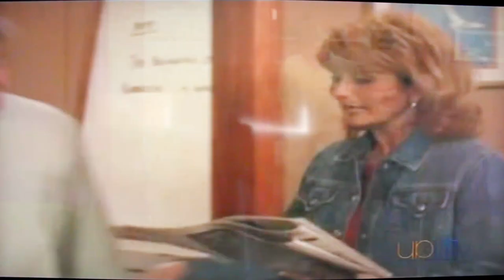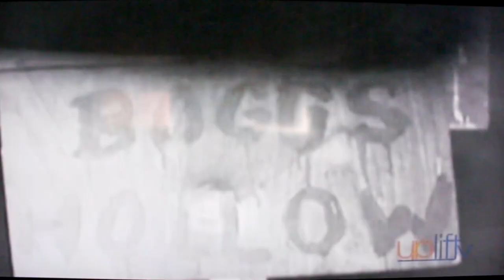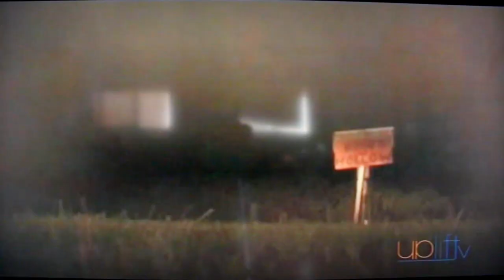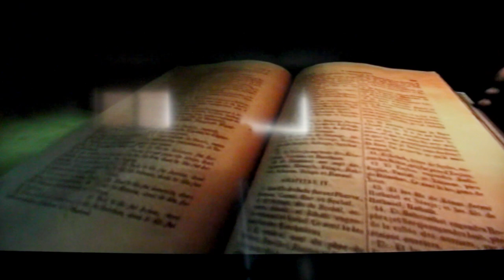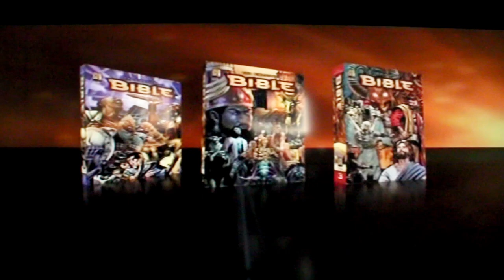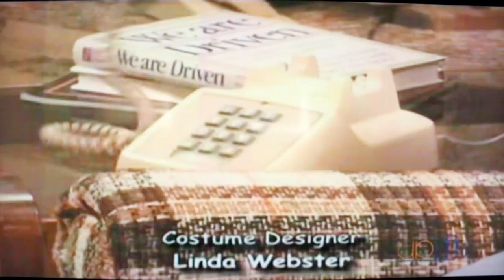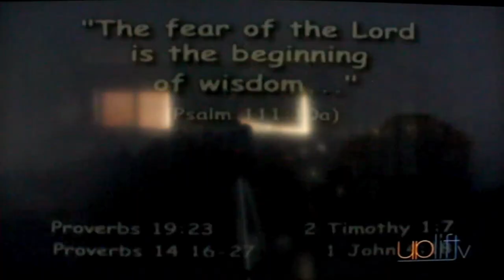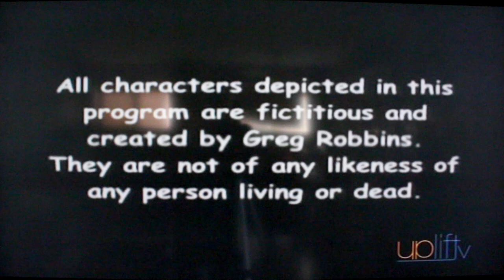Pastor Greg Christian sitcom episode "Spooky"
Pastor Greg was billed as 'the first Christian sitcom' when it debuted with the tagline, "Proof God has a sense of humor". This episode is titled "Spooky" with the logline: "Greg and the gang venture off to get a bedroom set for his daughter."

 Grab some popcorn and enjoy.